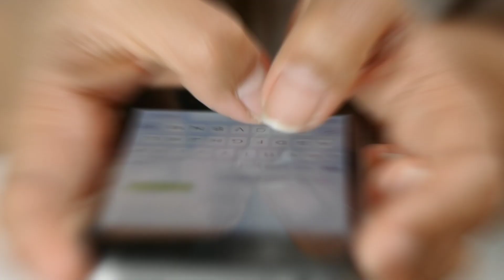यह रिश्ता क्या कहलाता है से फेमस अभिनेत्री शिवांगी जोशी अपने स्कूल टाइम में दिखते थे ऐसी। Shivangi..